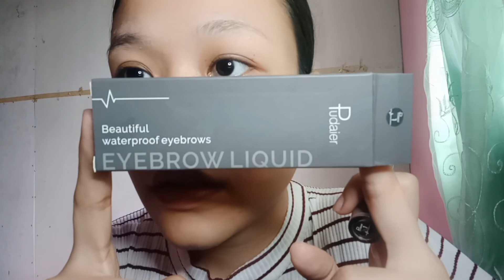PAANO AKO MAGKILAY? | AC Love Vlog#16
PAANO AKO MAGKILAY? VLOG#16
HI LOVERS! KAMUSTA PO?
I HOPE YOU ARE ALL OKAY AND SAFE!
PASENSYA NA AT NATAGALAN ULIT BAGO MAG UPLOAD!
SOBRAAAAANG BUSY KAILANGAN MAG HANAP BUHAY HUHUHU
SO HERE WE ARE! JUST DID RECORD HOW I DO MY EVERYDAY KILAY!
IF JUST ANYONE ASKING! HEHEHEHEHE CHAROT!
NEXT VLOG IS MUKBANG FROM CHUBBY BUNNY CHALLENGE
AND SONG ASSOCIATION AS REQUESTED BY ONE OF OUR LOVERS!
DON'T HESITATE TO COMMENT DOWN  FOR ANY SUGGESTIONS :)
THANK YOUUUUU
GOD BLESS YOU ALL
SPREAD LOVESSSS
This channel uploads random content.
We promise to all our lovers and viewers that we'll keep uploading video that you will entertain and even learn from us.

For those who wants to be one of Filipino Youtuber, we'll sharing some tips for you..

GOD BLESS YOU ALL LOVERS!!!
SPREAD LOVESSSSS!!!